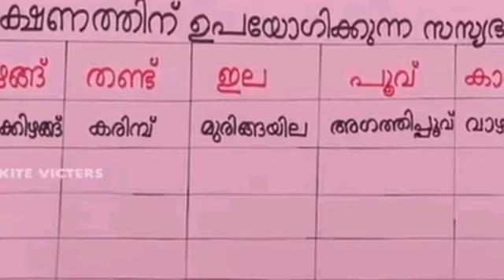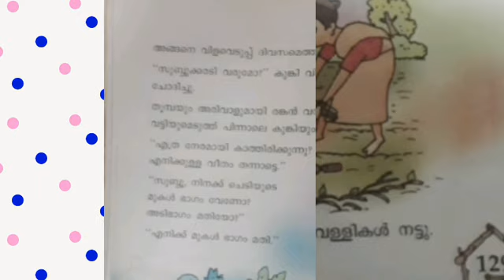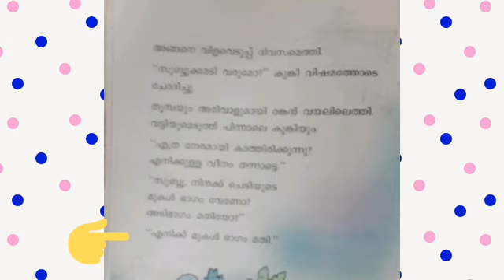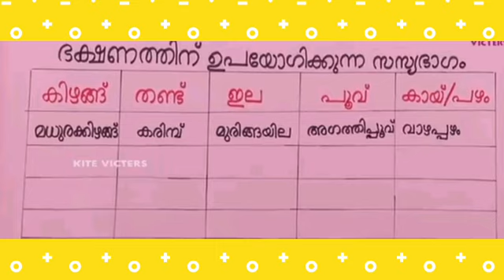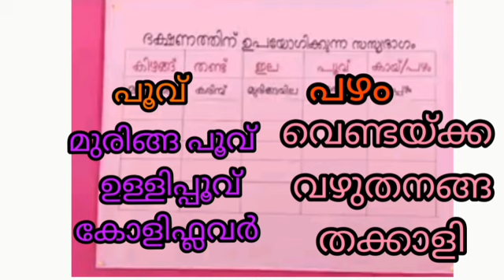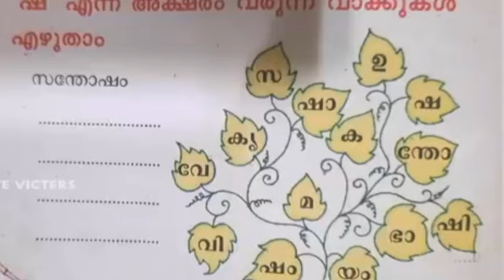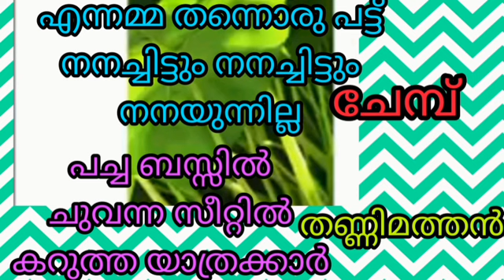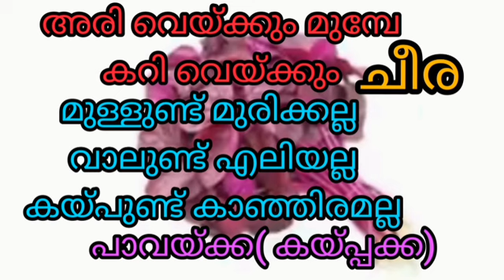VICTERS CHANNEL | STD 1 | MALAYALAM CLASS | WORKSHEET.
Todays Victers channel standard 1 class

Worksheet

10/4/21

        BYE